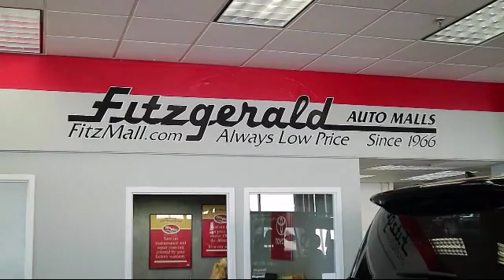2018 Subaru Outback SUV 2.5i Premium Gaithersburg Germantown Clarksburg Rockville Urbana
2018 Subaru Outback SUV 2.5i Premium Stock Number: GR73274 Vin:4S4BSAFC6J3373274.